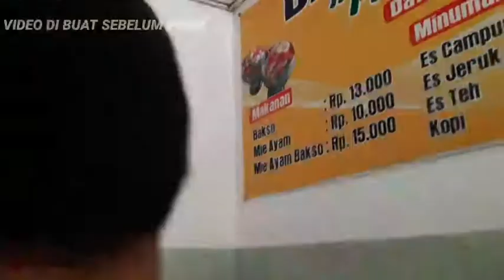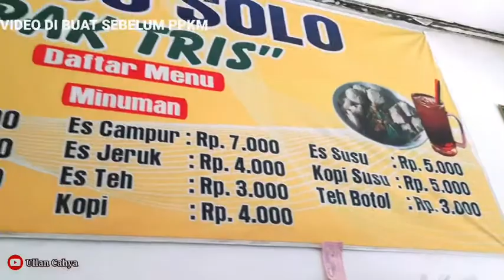KONDISI PONDOK PESANTREN DI BOJA KENDAL | MAKAN BAKSO ENAK LEGENDARIS Pas kecil sering kesana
Ini video sebelum PPKM ya teman - teman,
Pas lebaran Idul Fitri alhamulillah aku berkesempatan sowan kaleh Abah Ali, Beliau Kiyai Pondok Pesantren AlMabrur MasyaAllah,
Setelah itu nostalgia lihat - lihat pondokpesantren tempat aku dulu menimba ilmu, sampai makan baksolegendpaktrisboja ini tempat bakso dari jaman aku kecil sampai sekarang, rasanya mantul guys,